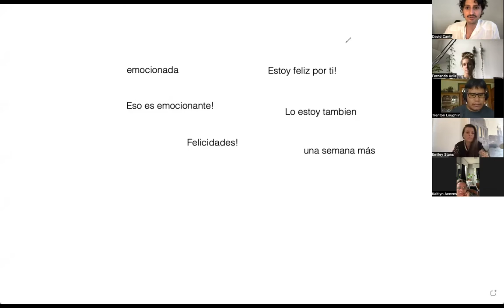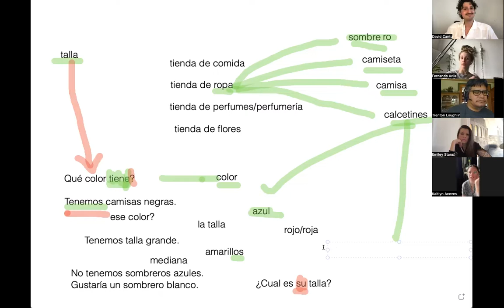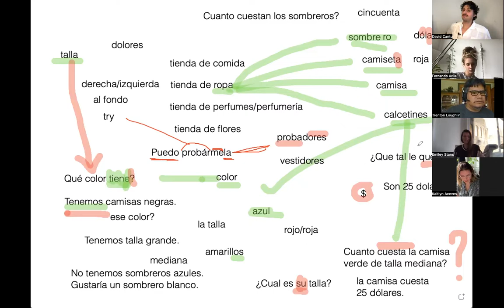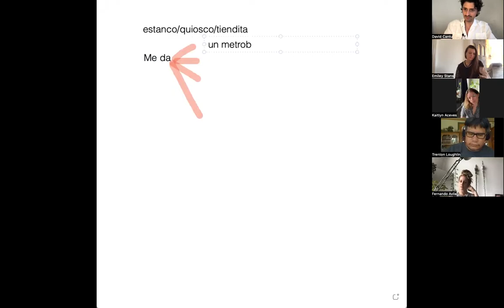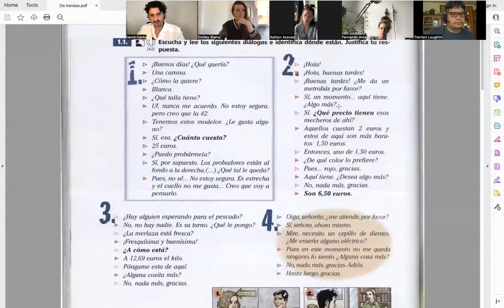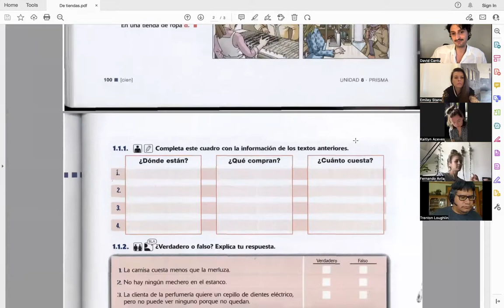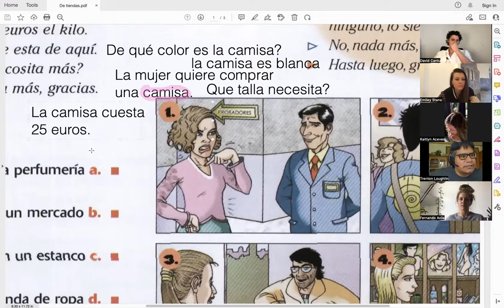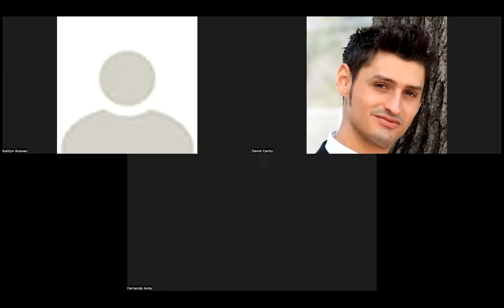Spanish Group Lesson Online: Las tiendas y las compras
Join us as we practice all the shopping expressions in our weekly Zoom call!